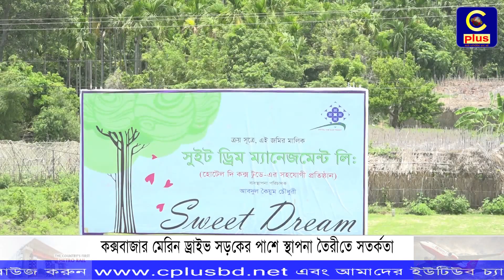কক্সবাজার মেরিন ড্রাইভ সড়কের পাশে স্থাপনা তৈরীতে সতর্কতা